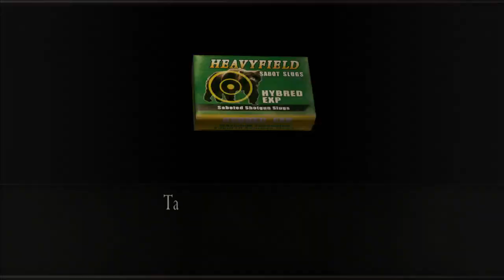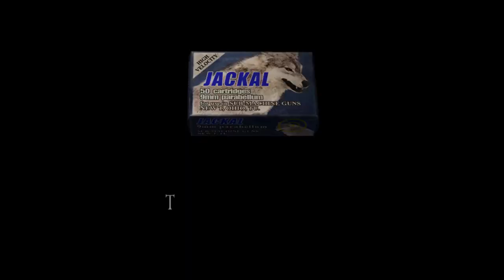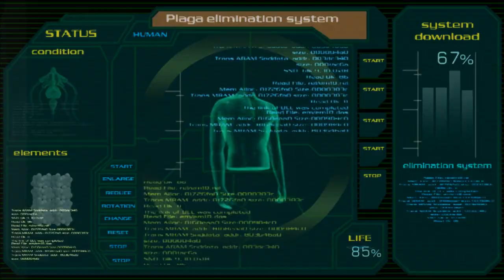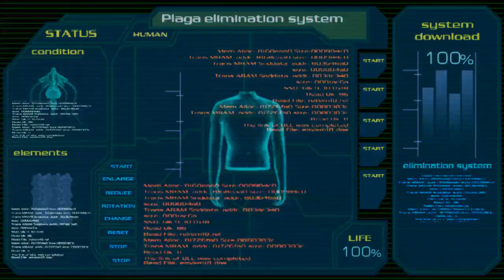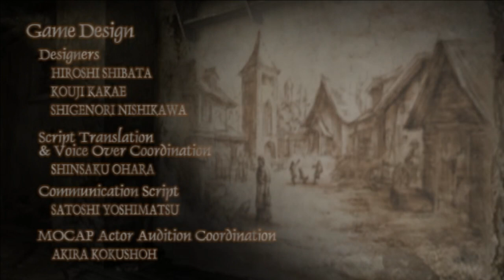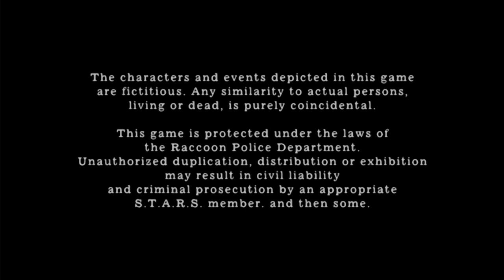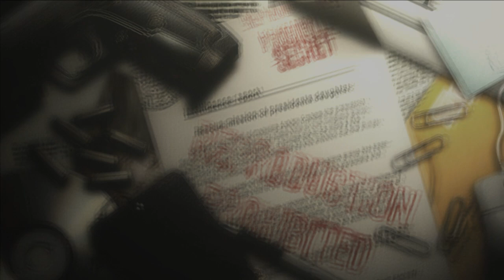Resident Evil 4 (Original) - Chapter 5 : The Island (Pro chill run 2 with Minethrower, etc.)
Gatling man "J.J." resists TMP damage, Sniper is safe